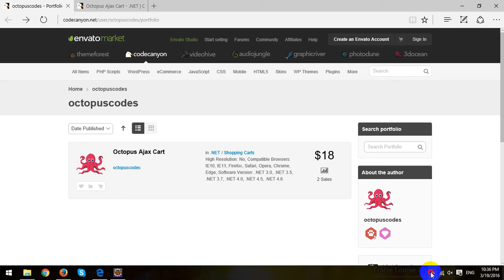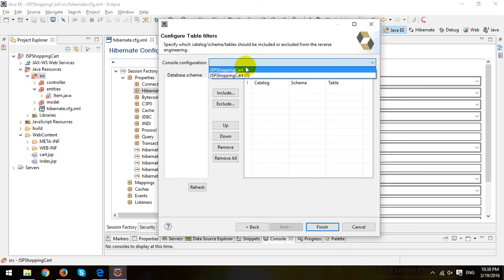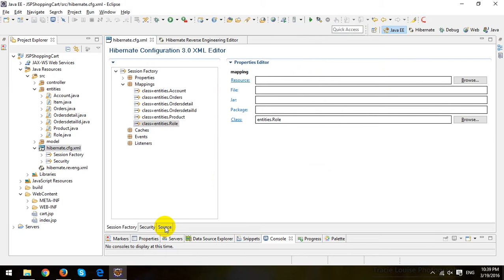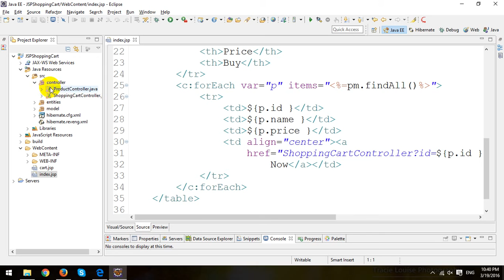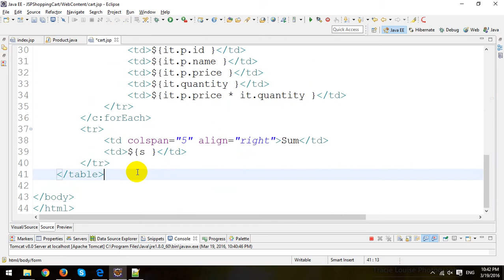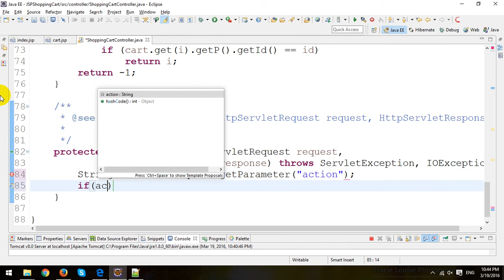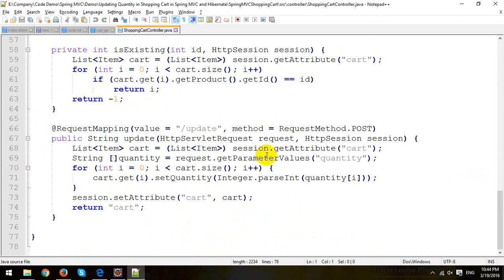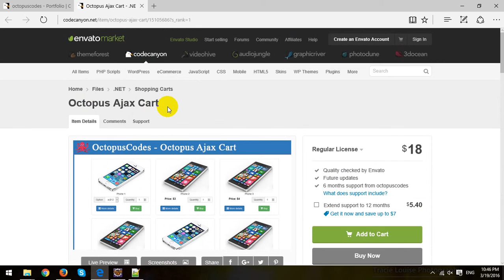Updating Quantity in Shopping Cart in JSP-Servlet and Hibernate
In this video, I will demo how to Update Quantity in Shopping Cart in JSP-Servlet and Hibernate.